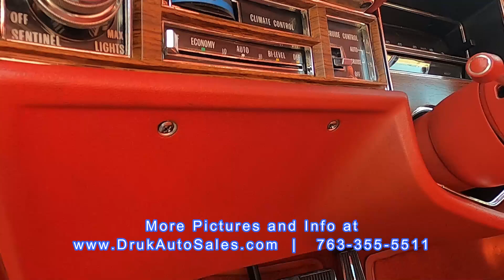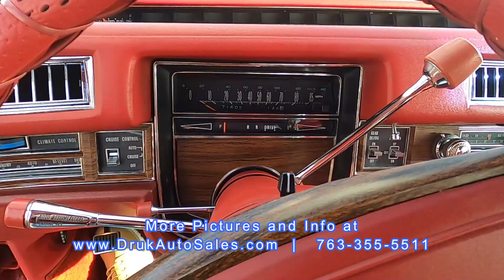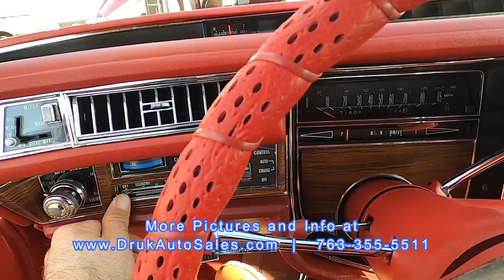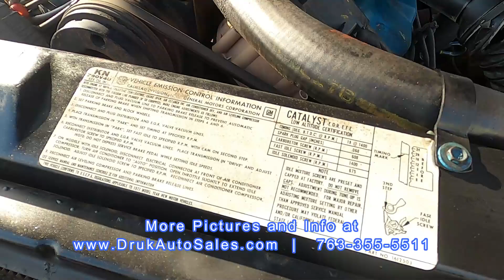1977 Cadillac Eldorado * FOR SALE *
1977 Cadillac Eldorado * FOR SALE *